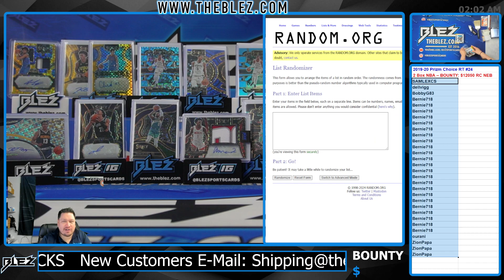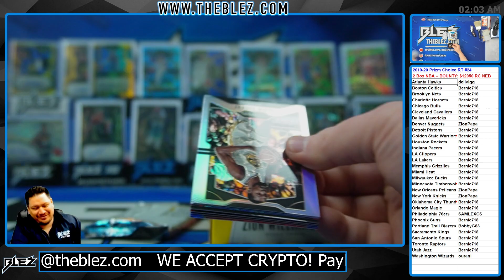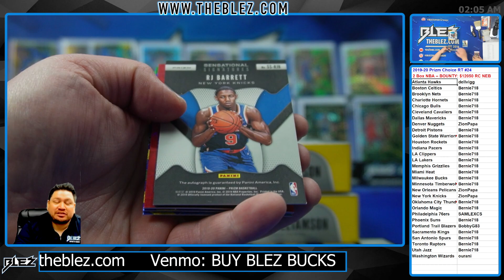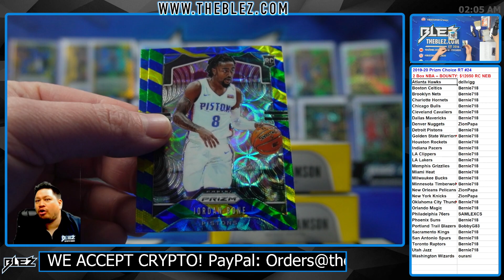2019-20 Panini Prizm Choice NBA 2 Box Break #24 Random Team